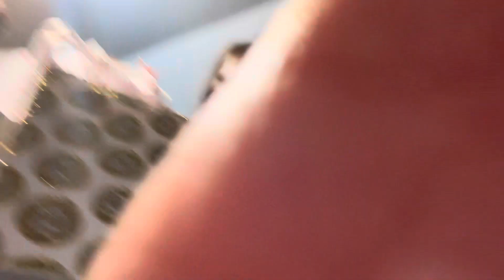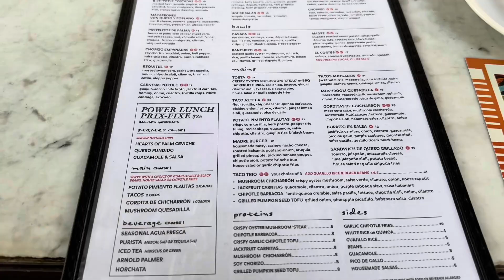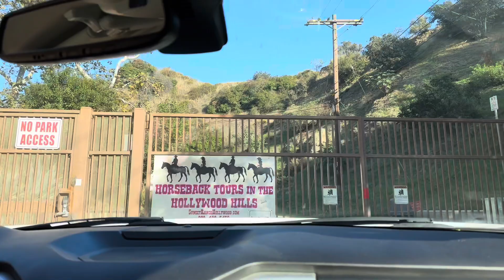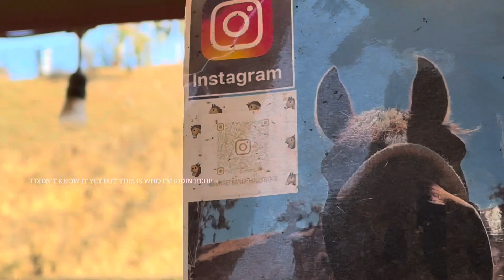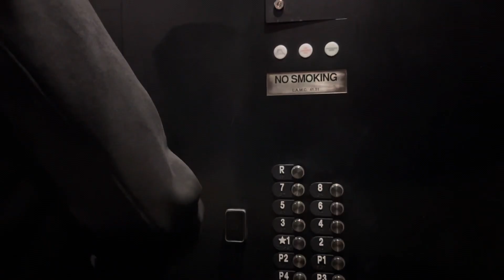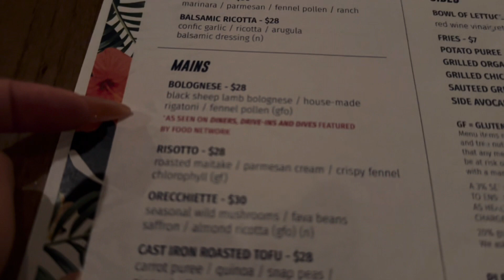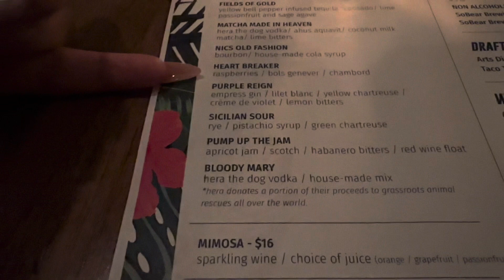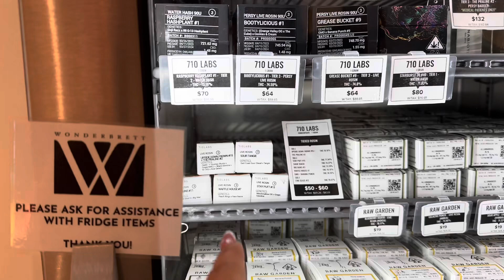262626 GLOW DAY 🥂💖🏇🏼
Sagittarius season is here baby ♐️🥂✨ To celebrate my bday I got my nails done , enjoyed some delicious food! We went horseback riding and CAUGHT A MOTHA F0CK3N VIIIIIBE hehehe 🥹💗 and saw some shooting stars 🌠  lmk what your fav part is and what you wanna do for your bday 💘💘💘💘